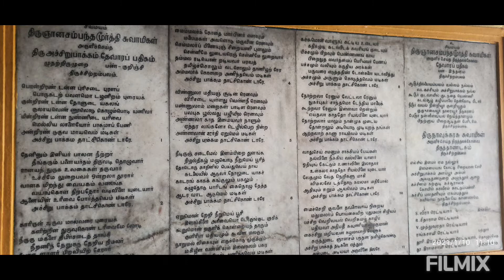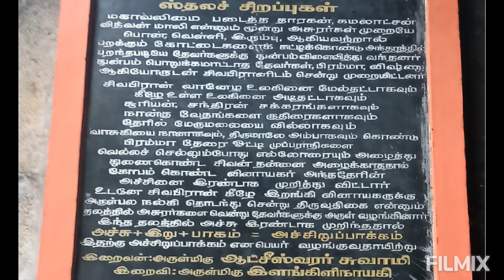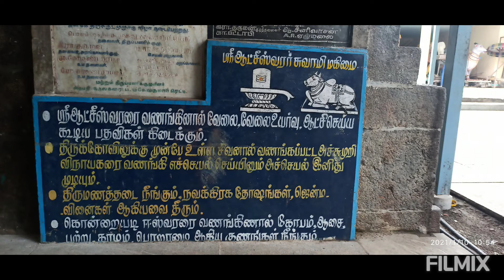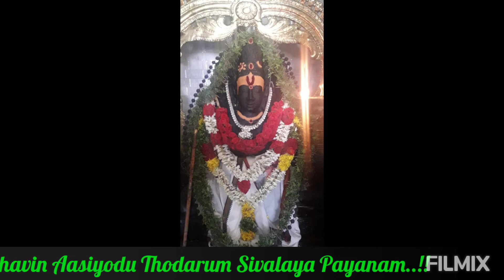TNT029 | Acharapakkam Sri Atcheeswarar Temple | Sambanthar Thevaram